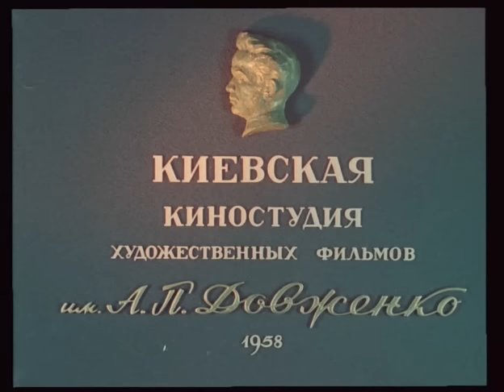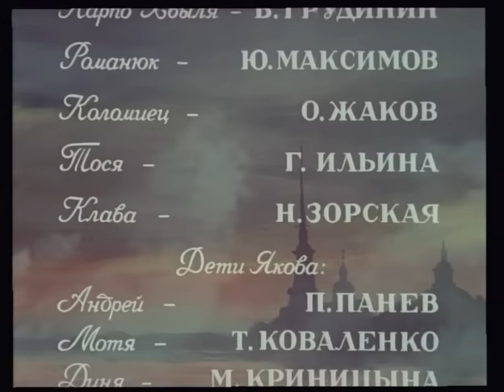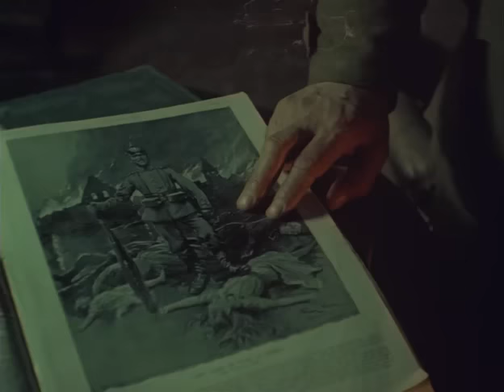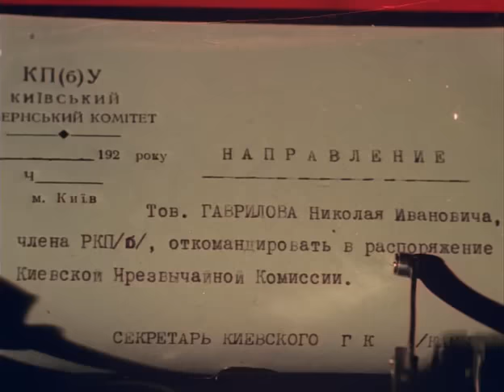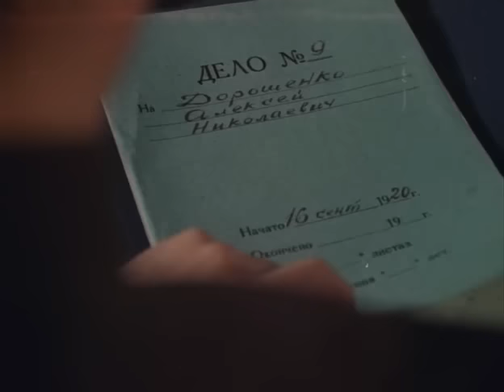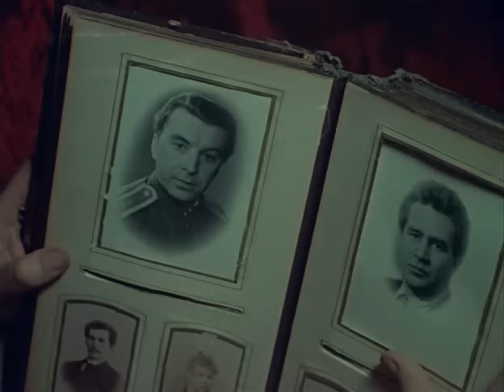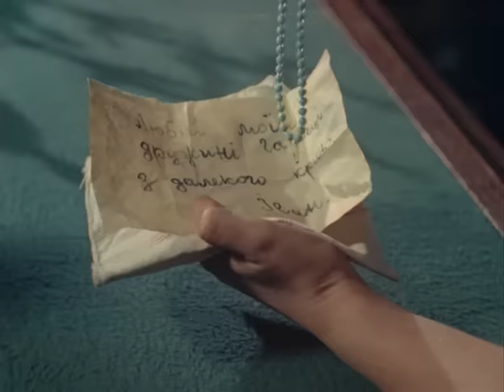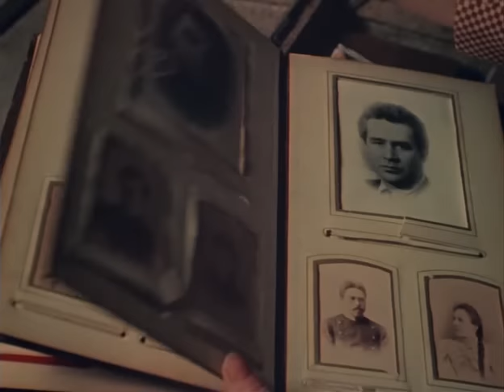Киевлянка (1 серия) (1958 год) военная драма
Под ночные залпы далекого Петрограда 7 ноября 1917 года в деревеньке под Киевом родилась девочка. Ей не суждено увидеть своих родителей - мать ее умирает при родах, отец-революционер погибает в стенах Зимнего дворца. Невзирая на суровые времена, Галочку приютила многодетная семейная чета.
Впитав честность и энтузиазм приемных родителей, юная Галя всегда в центре событий, а боевой характер не раз выручает в опасных жизненных ситуациях. И когда на ее родную землю приходит война, она решительно делает трудный выбор, уйдя в подполье.
Но что бы ни случилось на ее жизненном пути, в душе своей Галя навсегда останется простой советской девушкой, мечтающей о счастье, за которое надо бороться.